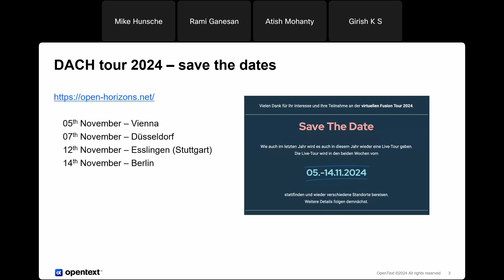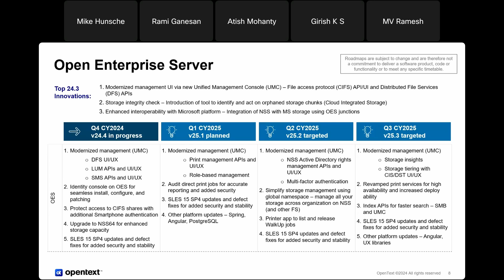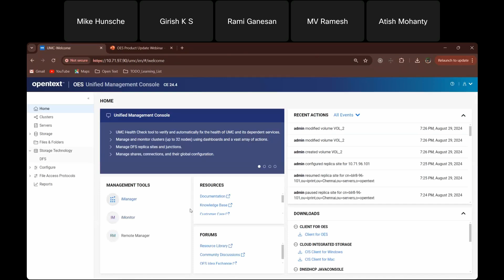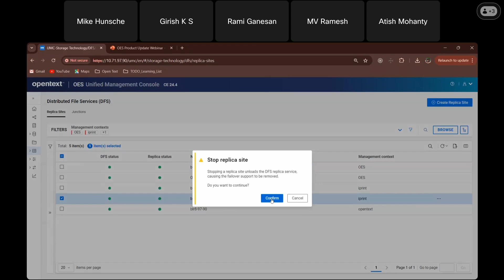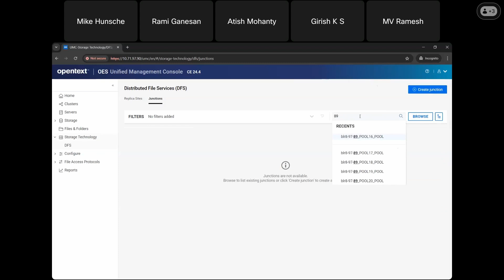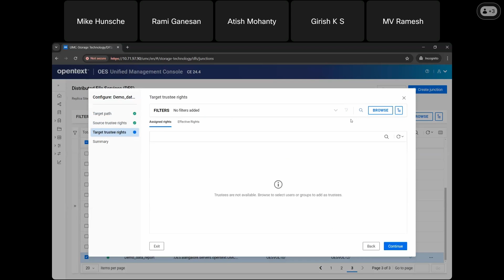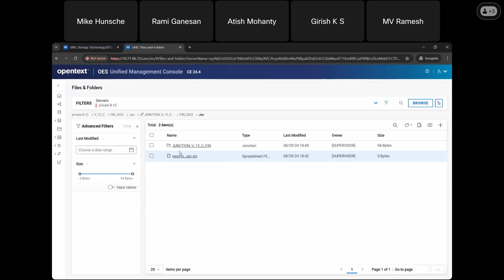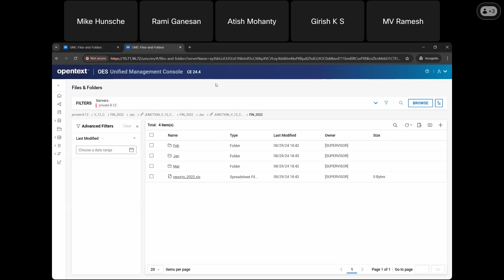OES/iPrint Product Update Webinar August 2024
We get an update on development plans from Girish, the Product Manager. Then Rami and Atish will cover the DFS management using UMC released with Open Enterprise Server 24.3